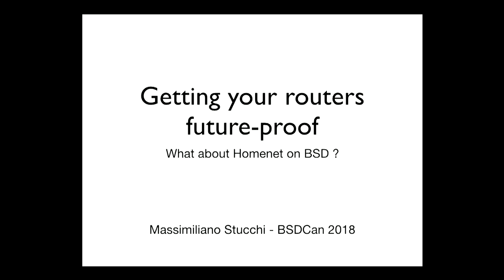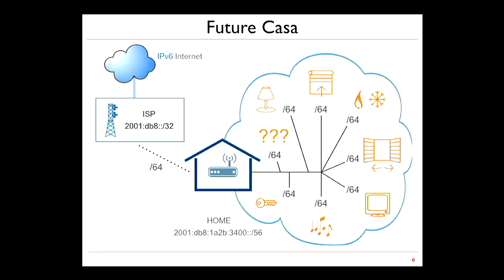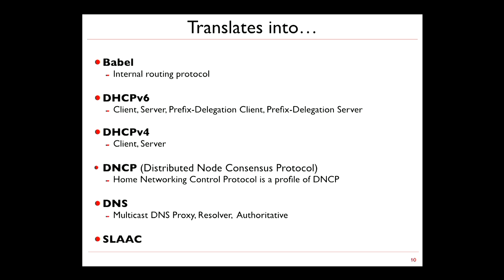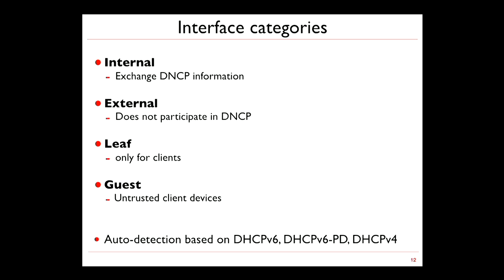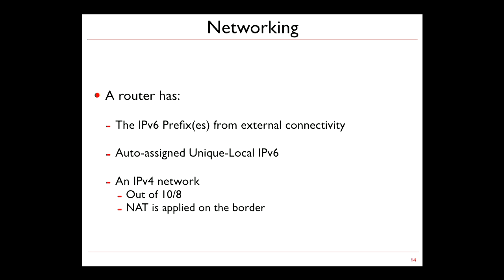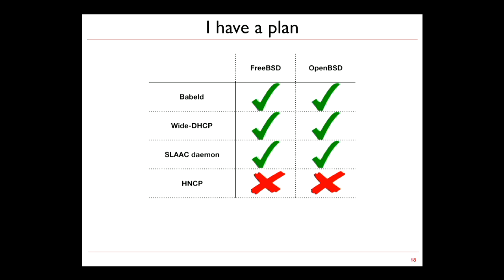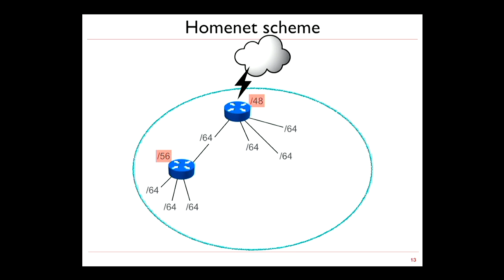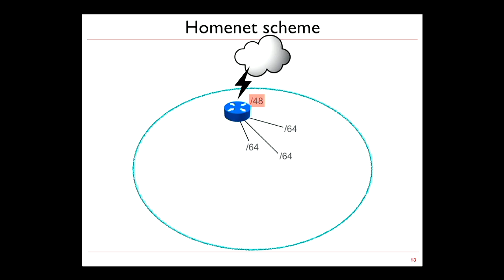Massimiliano Stucchi: Preparing your home routers for the future -- BSDCan 2018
This talk is about the Home Networking Control Protocol (RFC7788) and how these specifications can be used to create a future-proof, IPv6 compliant SOHO router.

Almost two years ago, RFC7788 introduced the Home Networking Control Protocol - also called homenet - which "enables discovery of network borders, automated configuration of addresses, name resolution, service discovery, and the use of any routing protocol that supports routing based on both the source and destination address." Many routers in SOHO environments nowadays run different forms of BSDs, prominently being OpenBSD and FreeBSD under the hood of a PFSense install. Homenet's focus is specifically on IPv6-enabled networks, although support for IPv4 is also included.

Homenet introduces many new functionalities in a home network, and makes it easy for devices to interconnect, making it a better platform to support the IoT now and in the future.

In this talk, I will discuss all the services and protocols involved in the homenet specifications and documents, and will outline how these can be integrated into the BSDs by showing configurations for OpenBSD and FreeBSD.